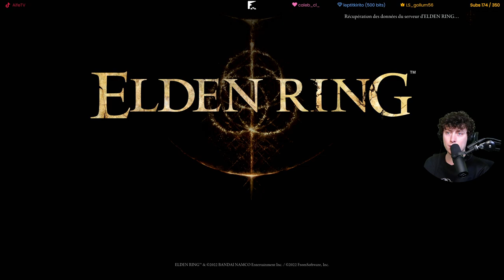Comment déboiter le géant de Feu | Elden Ring - 23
Elden Ring est un jeu vidéo d'action-RPG développé par FromSoftware. C'est un open World où on meurt en boucle jusqu'à réussir à vaincre des adversaires un peu trop fort. J'ai jamais joué à aucun Souls. Je joue sur PC avec une manette de Xbox One.